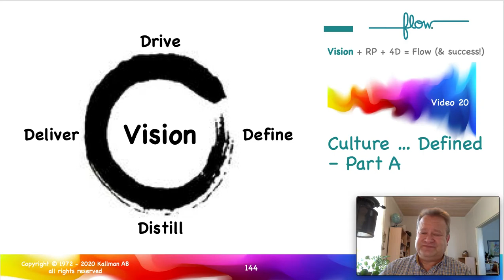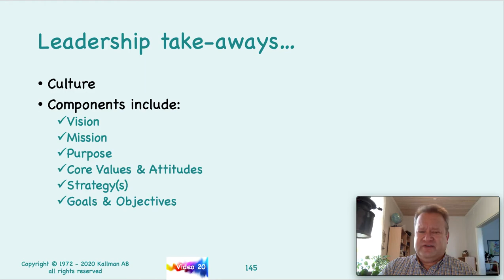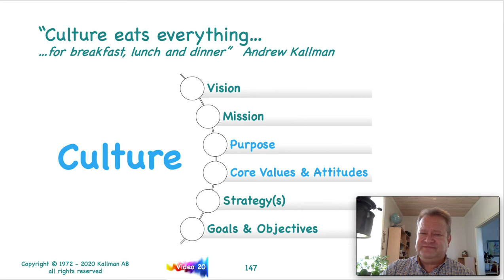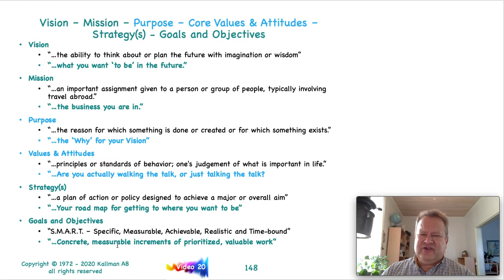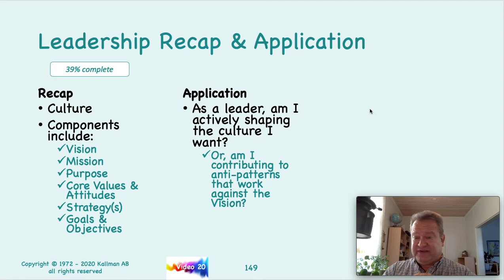Flow FCP 2020 Video 20 Culture Part A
This is the 20th Video (Culture Part A) for the FCP online training series that you need to complete if you are pursing the FCP certifications.

By the time you have read both “Flow” and “Nehemiah Effect,” viewed this course; and, completed the quizzes included in the online FCP training, you will have a good foundation on how to use Flow successfully in your Business, Organization and/or (Agile) Transformation work.

For those of you who are collecting PDUs for PMI or SEUs for Scrum Alliance, contact me for the breakdown of the PDUs (it will be in the range of 18 hours / PDUs).